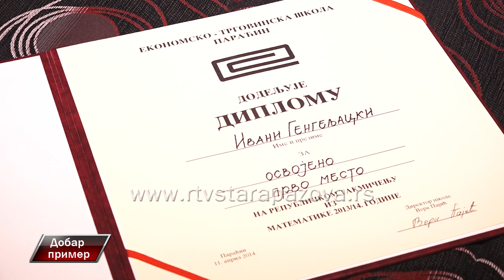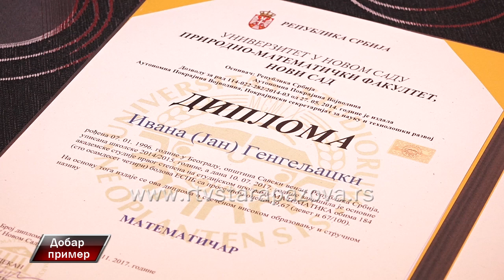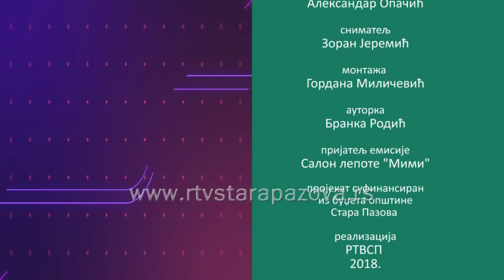Dobar primer - Ivana Gengeljacki